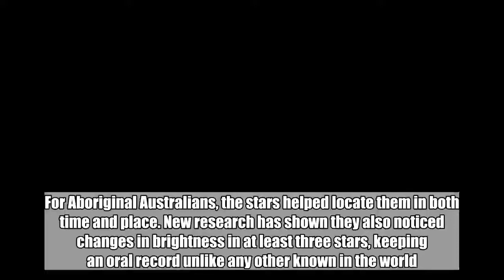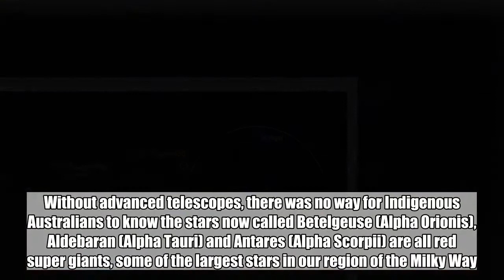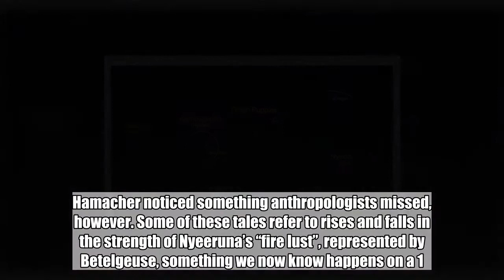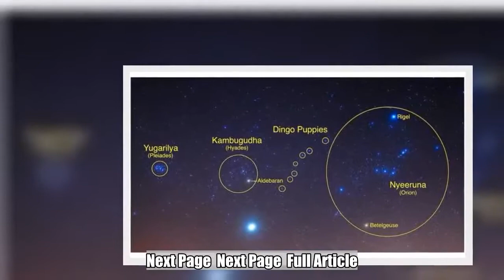Indigenous Australians Observed The Changing Brightness Of Variable Red Giants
For Aboriginal Australians, the stars helped locate them in both time and place. New research has shown they also noticed changes in brightness in at least three stars, keeping an oral record unlike any other known in the world. Many people have made fools of themselves attributing impossible scientific knowledge to ancient peoples – for example, Jordan Peterson's discredited claims that ancient cultures solved DNA's structure. However, Dr Duane Hamacher of Monash University is making a much more credible, although still impressive, claim. Without advanced telescopes, there was no way for Indigenous Australians to know the stars now called Betelgeuse (Alpha Orionis), Aldebaran (Alpha Tauri) and Antares (Alpha Scorpii) are all red super giants, some of the largest stars in our region of the Milky Way. However, all three drew their attention for their brightness and deep red color, a product of having cooled as they expanded to hundreds of times the Sun's diameter. Aristotle decided the stars were unchanging in their brightness, and Western astronomers took this for granted until 1596 when the variation of Mira was tracked. However, it seems others were paying closer attention. Hamacher, who has brought the astronomical traditions of Aboriginal Australians to wider attention, has presented evidence in the Australian Journal of Anthropology that several South Australian tribes not only noticed the variation but kept alive an oral tradition. Many Indigenous Australians described Orion and the Pleiades very much like the ancient Greek myth – a mighty hunter named Nyeeruna chasing a group of seven sisters. In some parts of the continent, Aldebaran and the Hyades, known together as Kambugudha, were considered the oldest sibling, protecting the younger sisters from Orion's lust. Hamacher noticed something anthropologists missed, however. Some of these tales refer to rises and falls in the strength of Nyeeruna’s “fire lust”, represented by Betelgeuse, something we now know happens on a 1.1-year cycle. Similarly, Kambugudha's capacity to withstand Nyeeruna's threat is represented as altering with Aldebaran's brightness.   Next Page  Next Page  Full Article